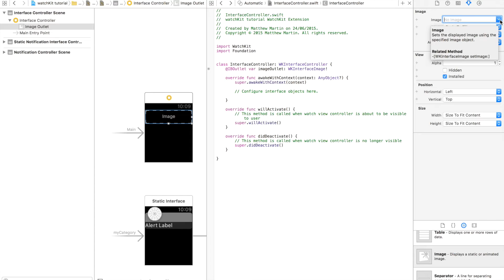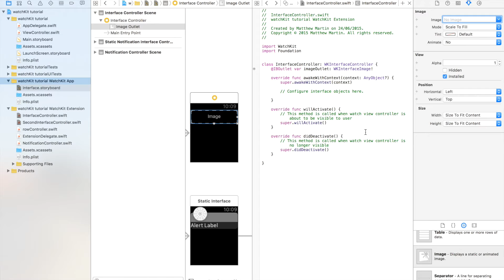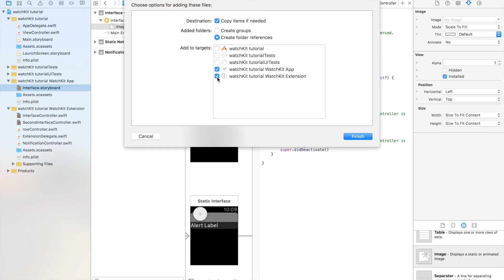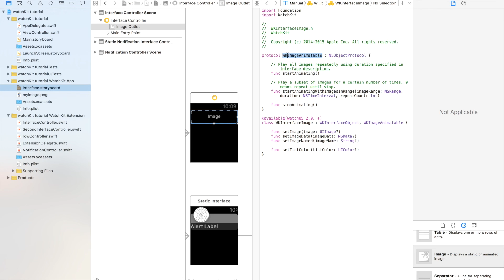WatchOS 2 tutorial 15: Images on apple watch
Add some life to your watch kit app's interface with images.

Read the text post for this video:
#Post URL coming soon##